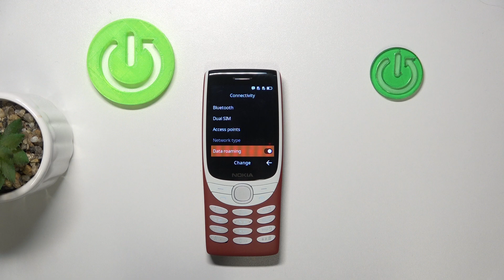Nokia 8210 4G - Enable/Disable Data Roaming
Hi everyone! In this video, we’ll explain how to enable or disable data roaming on your Nokia 8210 4G. Managing your data roaming settings is essential for controlling costs while traveling abroad.

How to Enable Data Roaming on Nokia 8210 4G?
How to Disable Data Roaming on Nokia 8210 4G?
How to Manage Data Roaming Settings on Nokia 8210 4G?